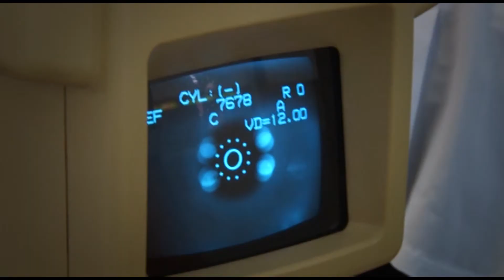La Municipalidad de San Isidro los invita a sus campañas Vecinos Saludables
Sábado 14 de marzo: Parque Miguel Dammert
Sábado 28 de marzo: Parque Ernesto Alayza Grundy x

Alcalde:  Manuel Velarde